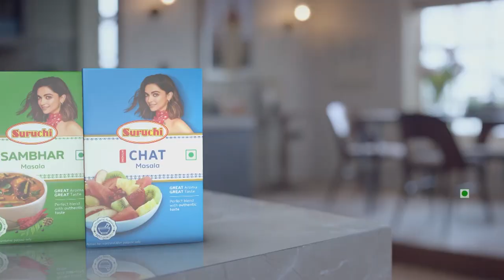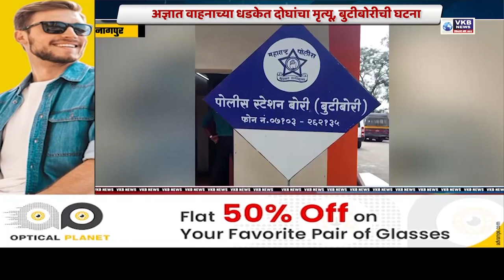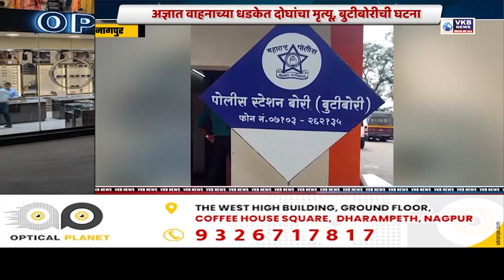व्यसनमुक्त नागपूरसाठी पोलिसांनी कसली कंबर...